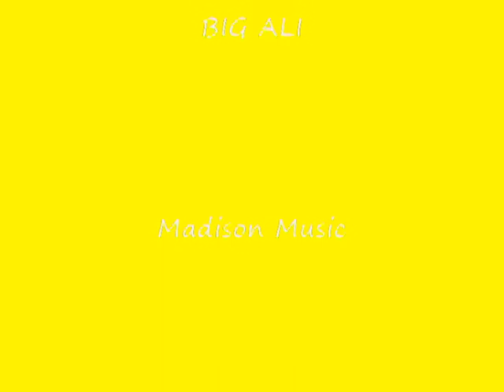Big Ali - Distress (Photo Montage Clip)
Big Ali - Distress
1er single extrait du nouvel album "Urban Electro" en cours de préparation
Découvrez en exclusivité les 1ères images du clip !